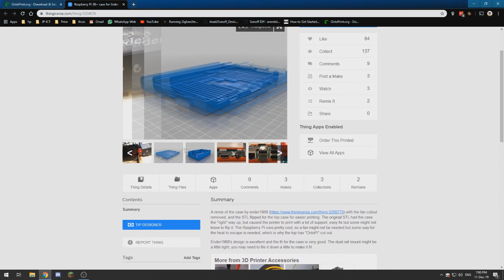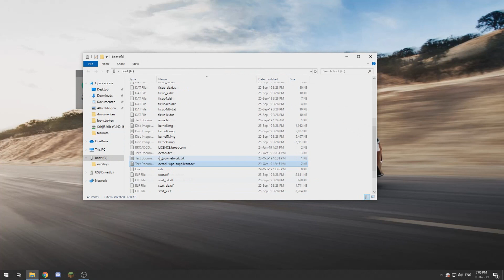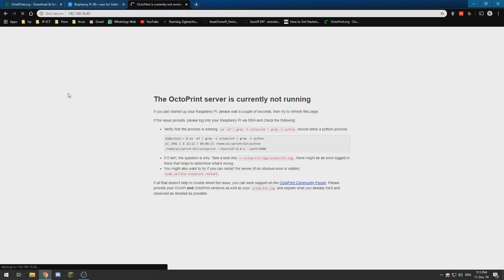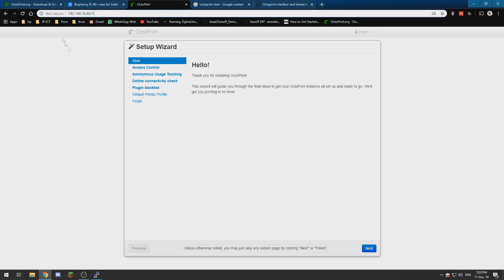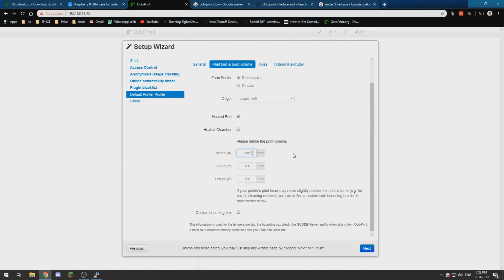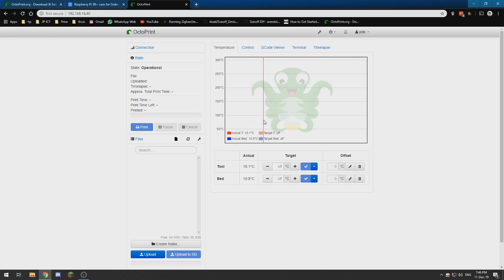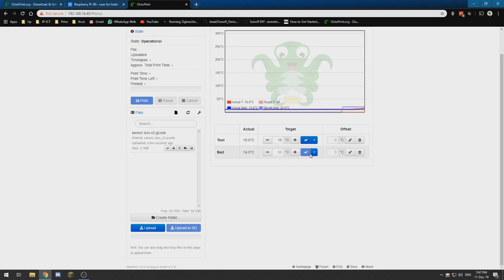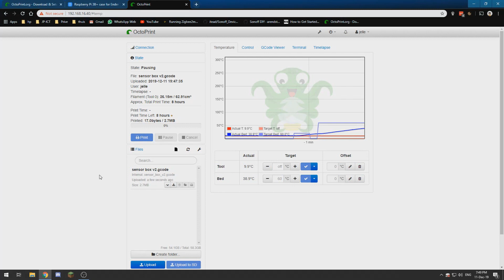Add wifi to your 3d printer! Remote control using octoprint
In this video i try a new subject, 3d printing.
i install octoprint on a raspberry pi in this video.